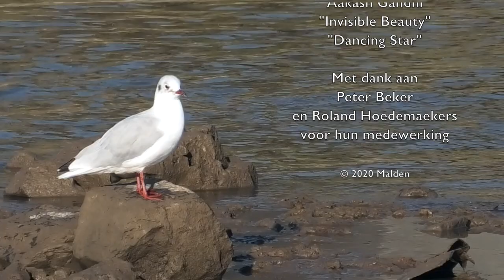Kieviten en lepelaars in Leven op en rondom het water - Lapwing and spoonbill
Een film, die zich afspeelt op en bij het water.
We zien de kieviten, hazen, lepelaars, wilde eenden en de futen.